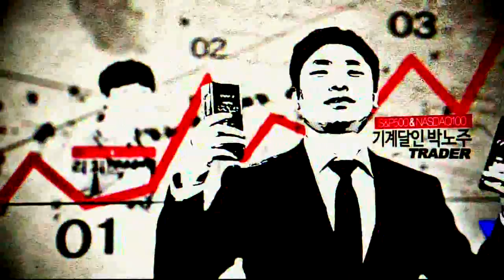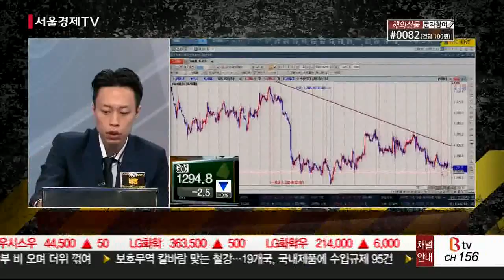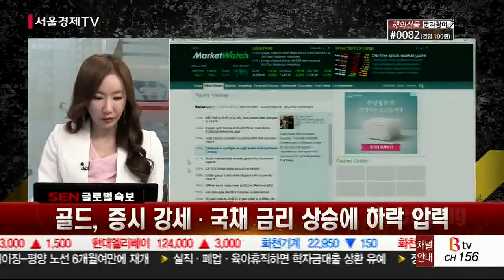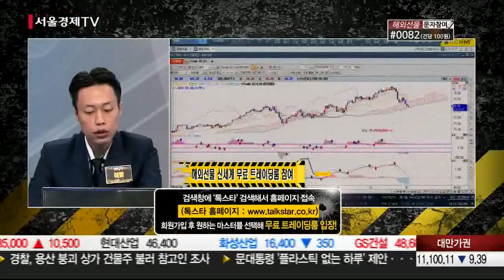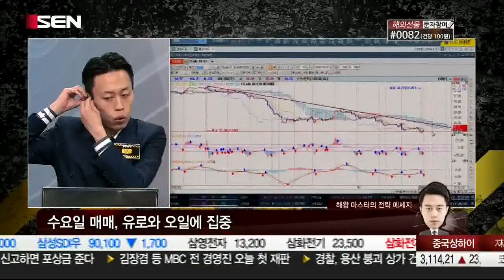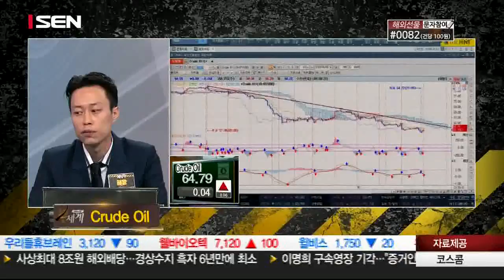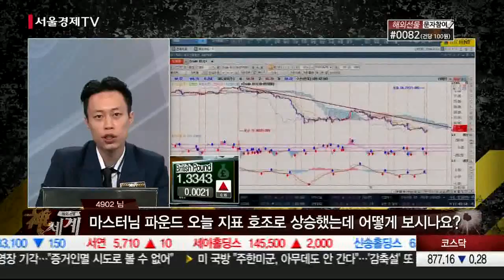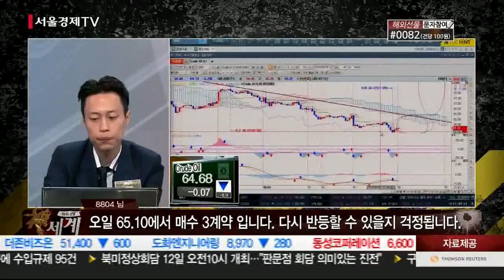20180605_해외선물 신세계_209회_2부